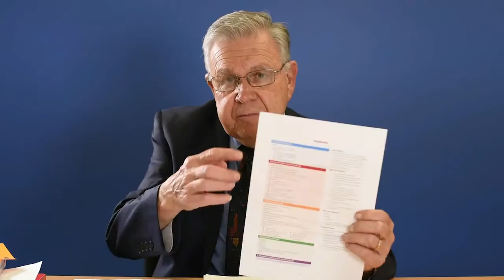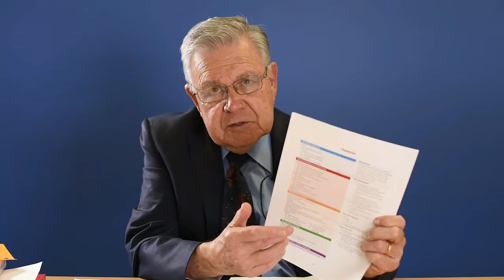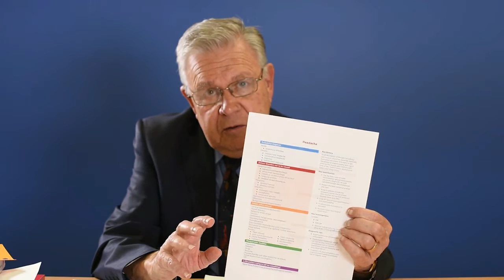John Murtagh discusses "Diagnostic Strategies"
McGraw-Hill author John Murtagh discusses his book about diagnostic strategies for the general practitioner. This book is now available electronically through the Murtagh Collection. Visit murtagh.mhmedical.com!